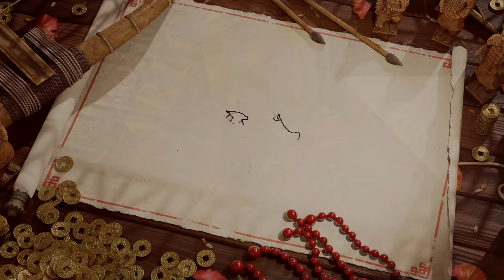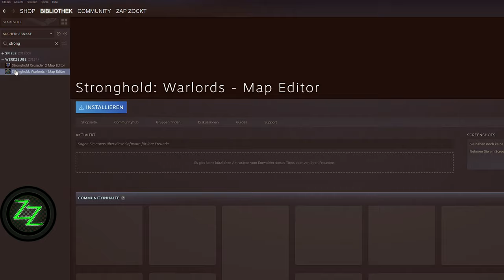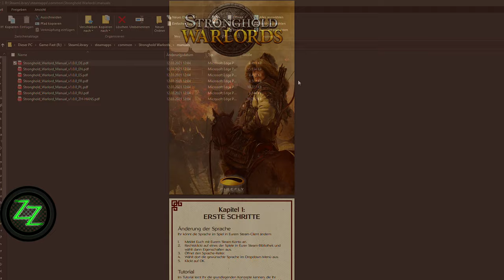Stronghold Warlords Review -Test- Echtzeit Strategie im alten Asien [Deutsch,German,many subtitles]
In dieser Stronghold Warlords Review (Test Deutsch, German, many subtitles) bekommst Du einen kleinen Einblick in das Gameplay des neuen Echzeit-Strategie Spiels mit Aufbau und Burgen Belagerung im alten Asien. Stronghold Warlords erschien im März 2021 für PC auf Steam, bietet Singplayer, Multiplayer, Skirmish und einen Baumodus sowieso einen Karten-Editor an. Mehr Gaming News, Game Reviews, Spiele Neuerscheinungen und neue Games 2021 gibt es immer

Für jeden Kauf über einen dieser Links erhältst Du einen Rabatt und ich bekomme von Gamesplanet eine kleine Provision, so dass Du gleichzeitig auch den Kanal und die Webseite unterstützt, und dabei noch Geld sparst.

Oder andere Spiele bei Amazon, auch für Konsolen:
(vorsortierter Shop mit Soft- und Hardware)

Magst Du gern Burgmauern einreißen und Deine eigene Burg gegen die anstürmenden Horden verteidigen? Oder sind chinesische Böller und veraltete Grafik nichts was Dich Jubeln lässt? Schreib mir gern Deine Meinung in die Kommentare oder im Community Discord

Auf meiner Webseite findest Du auch viele weitere Spiele Reviews, Gaming News und Guides zu komplexeren Spielen, schau doch mal vorbei.

Kapitel:
00:00 Einleitung - Intro
00:39 Stronghold Hintergrund
03:20 Stronghold Warlords Review - Spieltyp Echtzeit Strategie
06:45 Stronghold Warlords Test - Story und Kampagne
08:11Game Modes: Skirmish, Sandbox, Multiplayer, Bau-Modus, Karten-Editor
09:19 Technik, Grafik, Sound
11:07 Meinung & Fazit
15:32 Stronghold Warlords Review - Wertung

Mehr Game Reviews und Gaming News und auch Guides und Tutorials findest Du auf der Kanal-Hauptseite oder

Mehr Playlists kann man auf der Kanal-Hauptseite finden
✅ Das Game
Stronghold Warlords

In Stronghold Warlords kämpfen wir uns durch die Geschichte Chinas und seiner Nachbarn, wie Japan, Mongolei und weiteren. Wir bauen Burgen und reissen auch welche ein, ausbalanzierte Wirtschaft, strategisches Aufbau-Spiel und taktische Echtzeit-Strategie sind unter einen Hut zu bringen.

Du kannst mich auch bei allerlei Social- und anderen Seiten finden:
💗 Webseite - Mit vielen Hintergrund Infos, News, Reviews, Guides und mehr